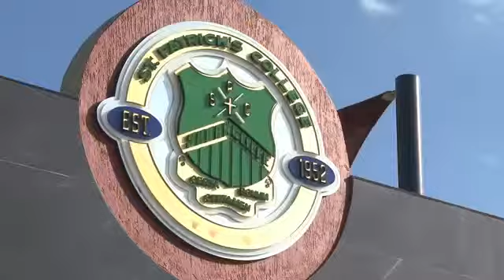Group Testimonial - St Patrick's College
To find out more about the Entertainment™ Membership and its exclusive member offers, watch our video!